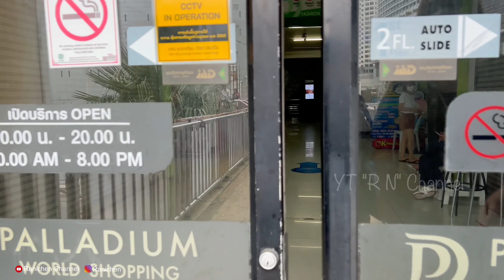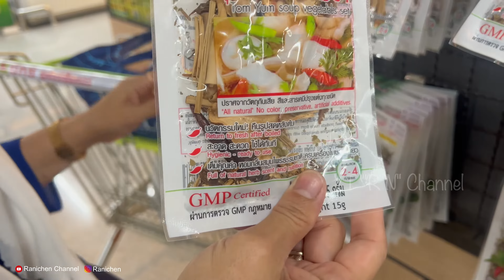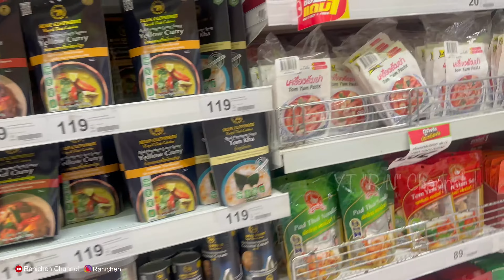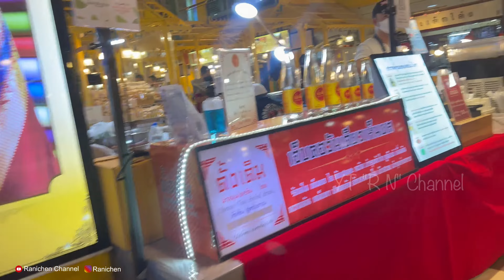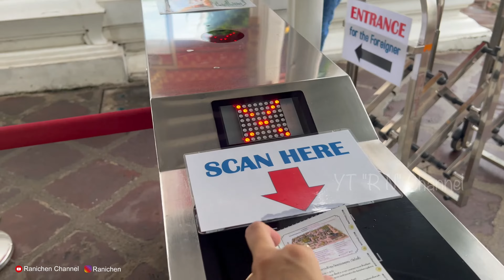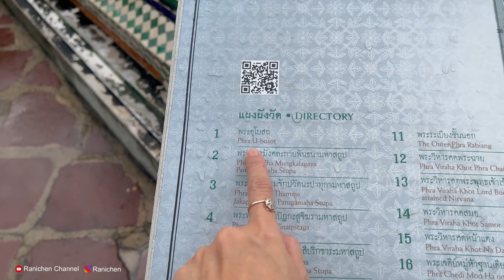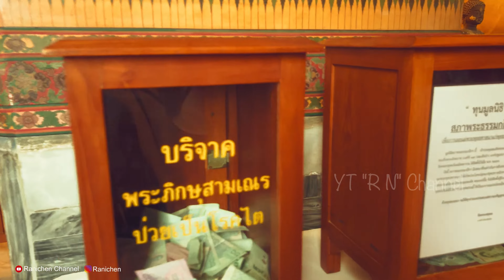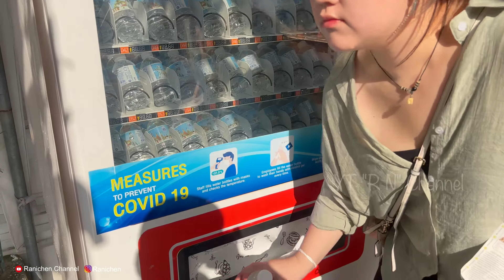KULINERAN DI BANGKOK MAMPIR KE WAT PHO SALAH SATU KUIL DI BANGKOK BAGUS BANGET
Assalamualaikum teman - teman Video kali ini aku ajak teman teman jalan jalan online di daerah Pratunam Bangkok, lanjut ke Wat Pho, Kuil Wat Phobtempatnya cantik banget , Yuk tonton Videonya sampai habis yaa..